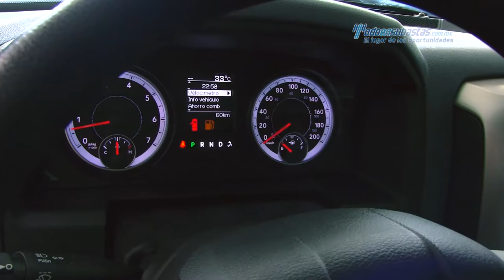Dodge - Ram 1500 SLT Crew Cab 4x2 - 2016 - GG100270